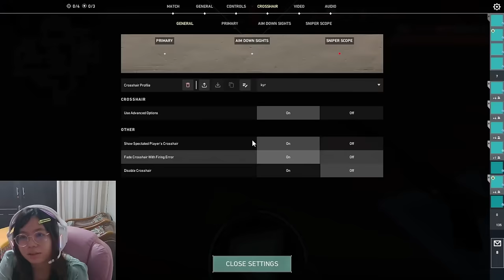Unraked ngetroll bisa kales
Heloooo, this is bulbul...
Thank you for stoping by to my channel...

Good nyawn!!